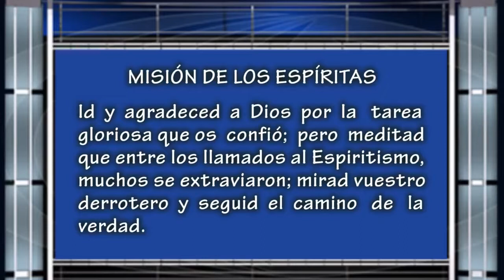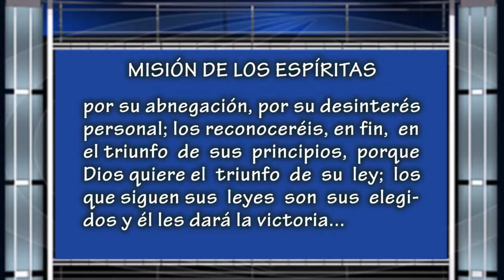Memórias de Chico Xavier com Alipio González Hernández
Semblanzas de Chico Xavier
Espiritismo para un mundo mejor - con Alipio González Hernández, orador y traductor espírita
tvalvoradaespirita